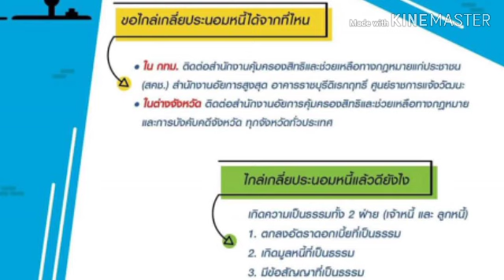การไกล่เกลี่ยหนี้นอกระบบ